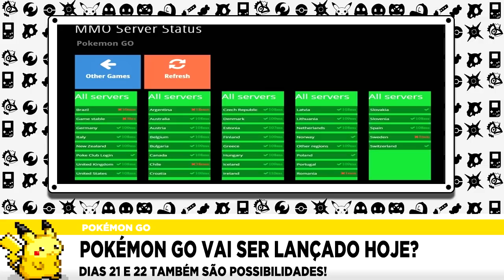[Alerta] Pokémon GO - Vai ser lançado essa Semana? (Status OFF)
Acompanhe o Canal do Quincy